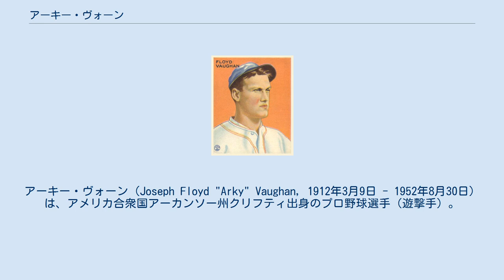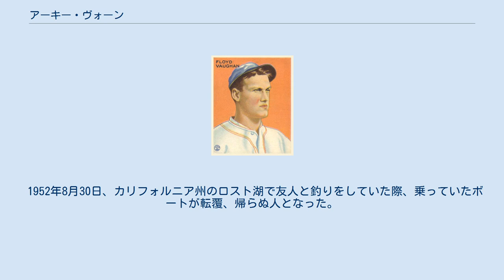アーキー・ヴォーン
盗塁王_(MLB)
アーキー・ヴォーン（Joseph Floyd "Arky" Vaughan, 1912年3月9日 - 1952年8月30日）は、アメリカ合衆国アーカンソー州クリフティ出身のプロ野球選手（遊撃手）。
 カリフォルニア州のフラートン・ユニオン高校卒業後、1930年にピッツバーグ・パイレーツに入団した。
高校のチームメイトにはニューヨーク・ヤンキースに入団し、シーズン中に自殺した唯一のメジャーリーガーとして知られるウィラード・ハーシュバーガーがいる。
ピッツバーグはハーシュバーガー獲得の為に、ヤンキースはヴォーン獲得の為にそれぞれスカウトを高校に派遣したが、ピッツバーグのスカウトがヴォーンの方を気に入ってしまいそのまま契約してしまったので、ヤンキースはハーシュバーガーに乗り替えたという経緯がある。
 1932年、ウェスタンリーグのタルサ球団からパイレーツに入団。
1年目から129試合に出場し打率.318、61打点を挙げる。
当時の遊撃手としては優れた打撃を示す一方で、守備はあまり上手くなかったようで、同年と翌年はリーグ最多の46失策を記録している。
1934年に打率.333でオールスターゲーム初出場、翌1935年には.385の打率を残し首位打者になった。
以後パイレーツ在籍中の1941年まで、打率が3割を切ることはなく、またリーグ最多の三塁打を3度（1933年、1937年、1940年）、最多得点も2度記録している。
1941年のオールスターゲームでは、史上初めてとなる1試合2本塁打を放った。
 1942年にドジャースに移籍。
翌1943年には20盗塁でリーグ盗塁王になった。
その後1944から1946年の3年間はプレーをせず、1947年復帰。
この年に現役生活で唯一のワールドシリーズ出場を果たした。
1948年シーズンを最後にメジャーから引退、翌1949年にサンフランシスコ・シールズで1年だけプレーした。
 1952年8月30日、カリフォルニア州のロスト湖で友人と釣りをしていた際、乗っていたボートが転覆、帰らぬ人となった。
1985年にベテランズ委員会がアメリカ野球殿堂入り選手に選出した。